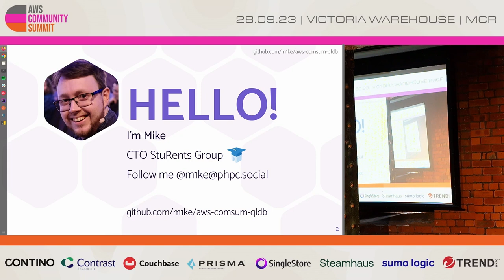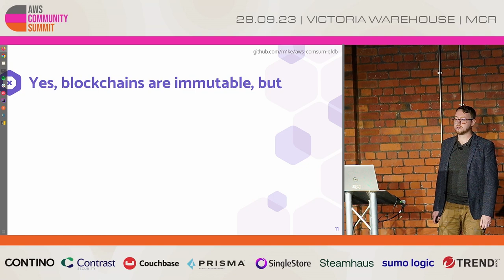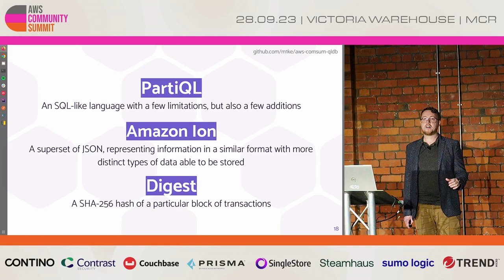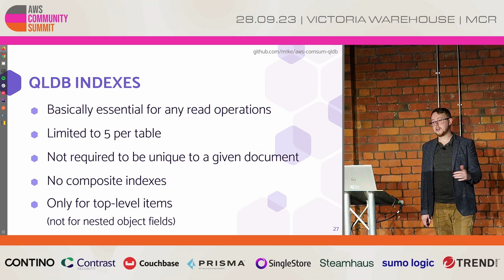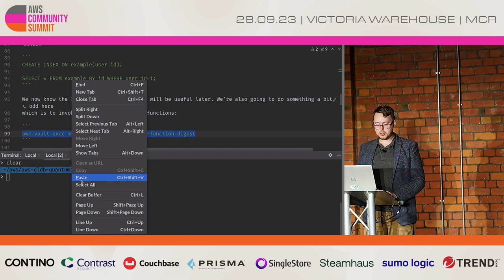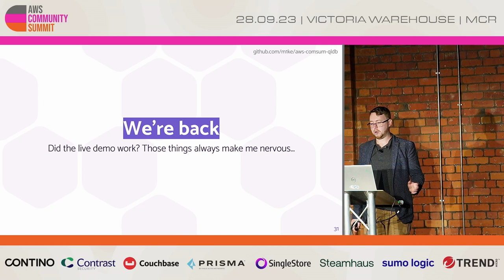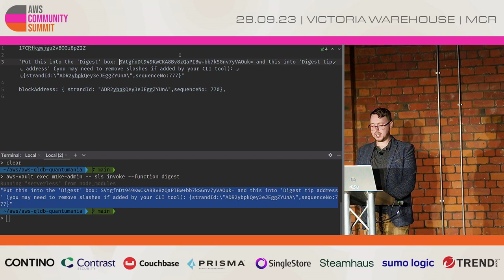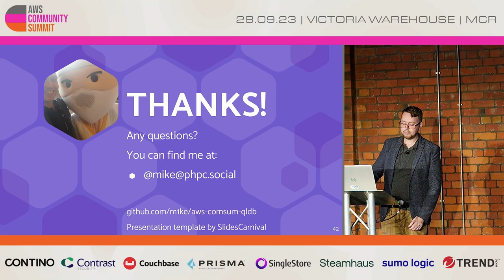Quantumania: Deep dive into QLDB: Mike Lehan (StuRents.com)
AWS Community Summit MCR 23

comsum.co.uk